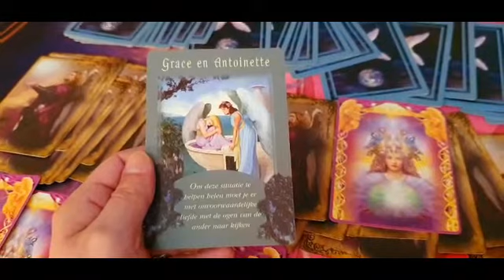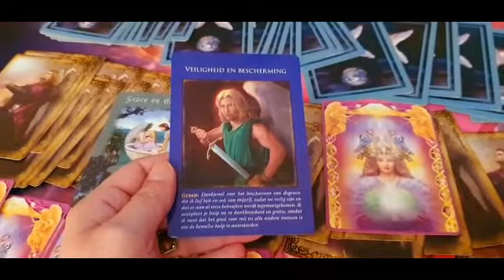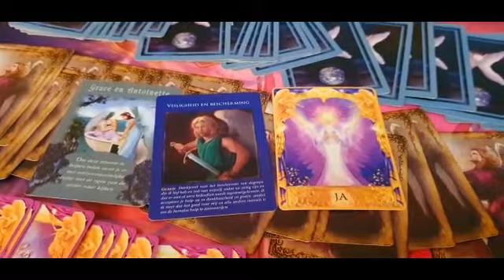Open Dag Engelenkaart Reading 16 Juni 2021- Medium Leroy van Loorbeek.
Hoi.

Elke dag om 14:00 uur een video.

Warme groet,
Medium Leroy